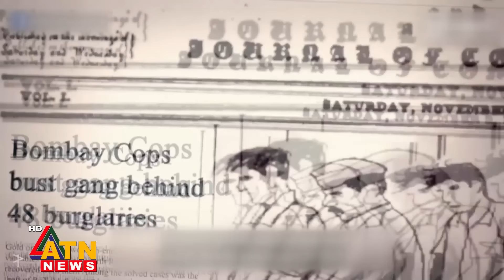১২৭ বছর পর ভেঙে গেল গোদরেজ পরিবার | ATN News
১২৭ বছর পর ভেঙে গেল গোদরেজ পরিবার | ATN News